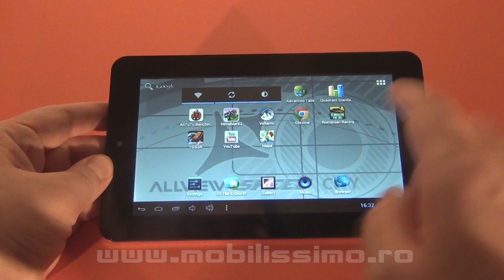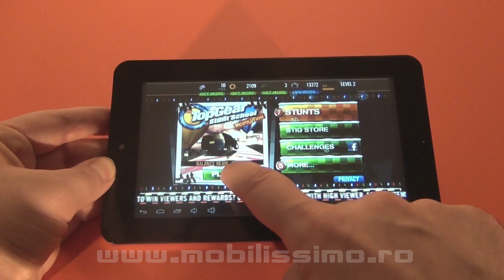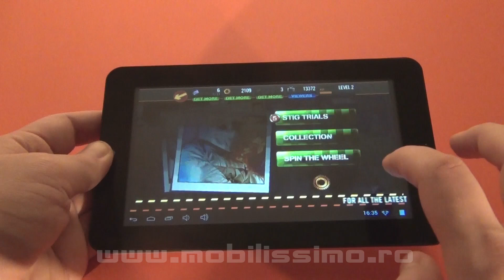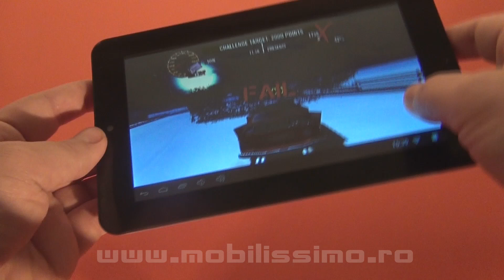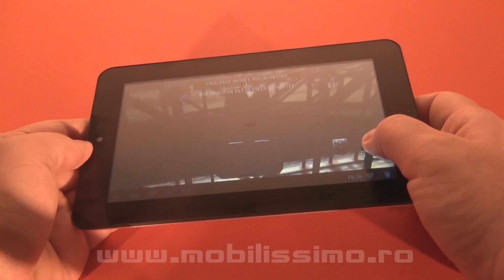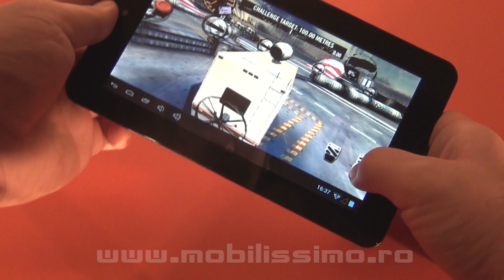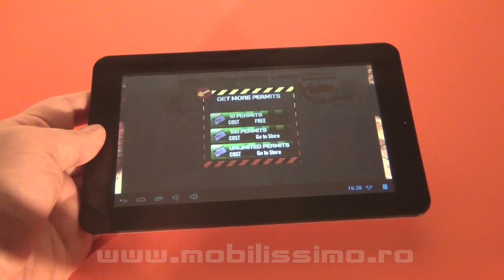Top Gear Stunt School Revolution Review (Jocuri Android) - Mobilissimo.ro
Mobilissimo.ro prezinta Top Gear Stunt School Revolution, joc oficial patronat de celebra emisiune BBC cu acelasi nume, un titlu ce ascunde actiuni la fel de socante si nebunesti precum emisiunea condusa de Jeremy Clarkson. Puteti de exemplu sari peste Marele Canion cu o vaca legata de masina si multe altele! :) Jocul e gratuit in Play Store si l-am testat pe tableta Allview Speed City.